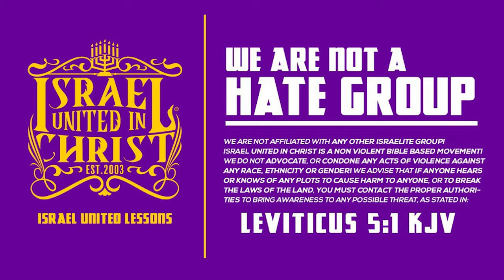SINGLE BLACK WOMEN AND THEIR CHILDREN